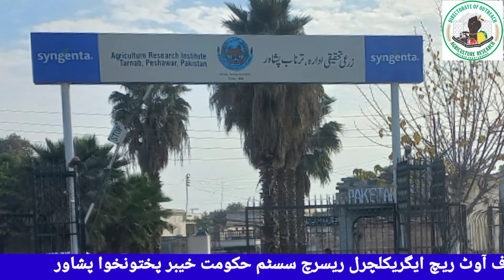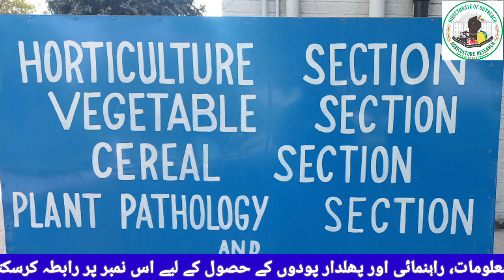8 January 2022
Horticulture Section ARI Tarnab